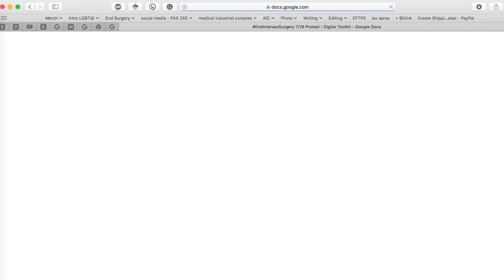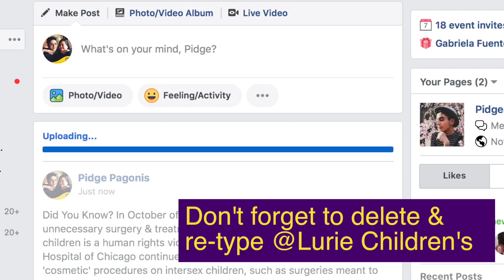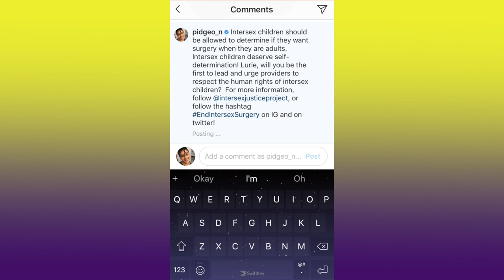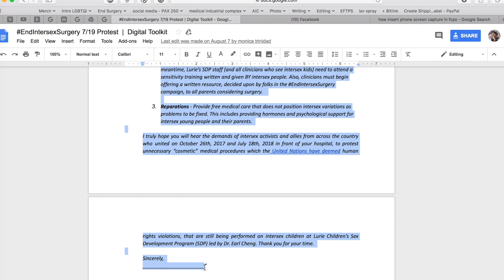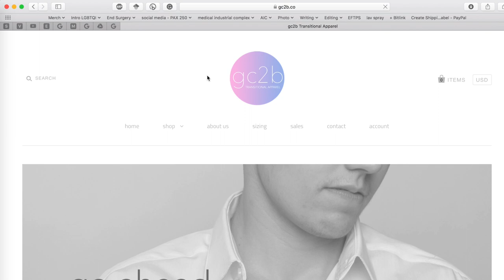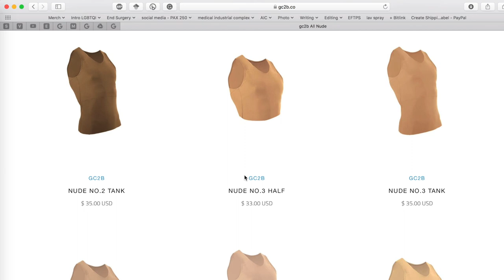5 Ways You Can End Intersex Surgery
Note: “Nationwide data on how prevalent surgeries are on intersex children do not exist. However, available data sources show that doctors continue to perform medically unnecessary cosmetic surgical procedures on children with atypical sex characteristics in the United States—often before they are one year of age. US government data compiled from several voluntary-reporting databases, for example, show that in 2014—the most recent year for which data are available—clitoral surgery was reported 70 times. Many hospitals do not participate in these databases.” (from the Human Rights Watch + InterACT report

More Things You Can do to Take Action!